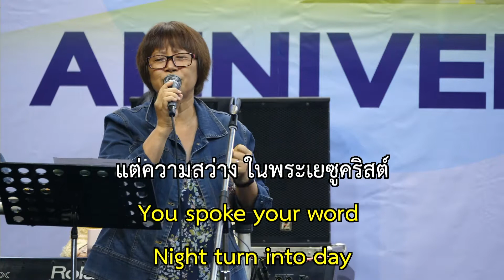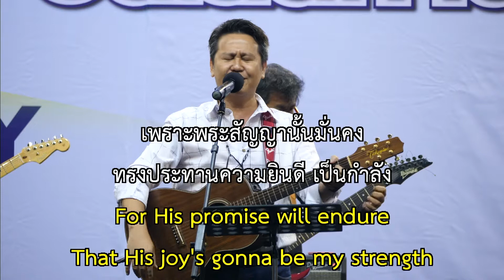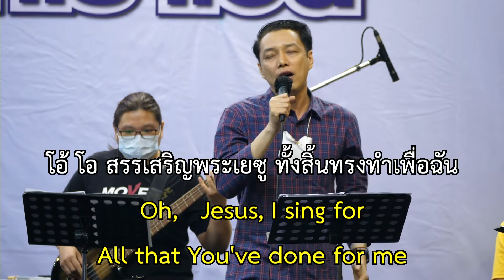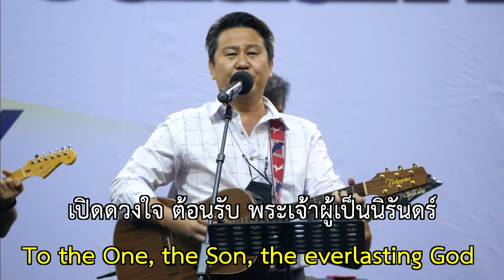UCC Service 7 March 2021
1  Sanctuary
2 ฉันแลกเปลี่ยนความเศร้าโศก Trading my sorrows
3 คือพระคุณอัศจรรย์ This Is Amazing Grace
4 ให้โลกได้รู้ Rooftop
5 Jeshua
6 ไม่มีใครเหมือนพระองค์